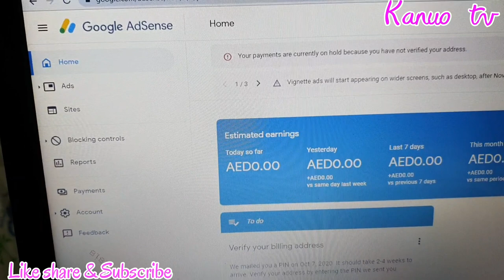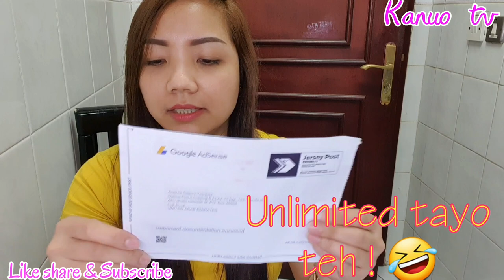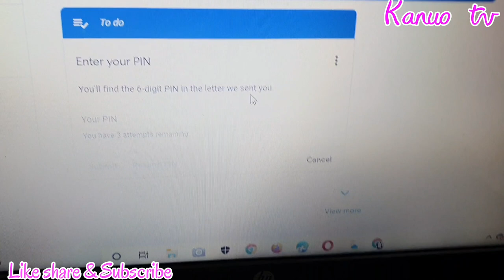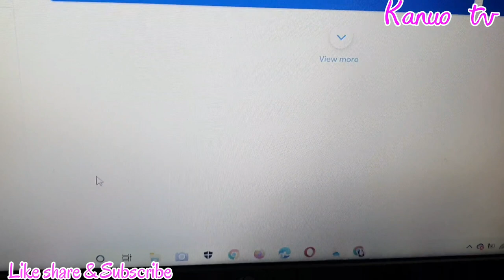HOW TO VERIFY THE BILLING PAYMENT ADDRESS IN YOUR GOOGLE ADSENSE ACCOUNT|EASY & QUICK WAY |Kanuo TV